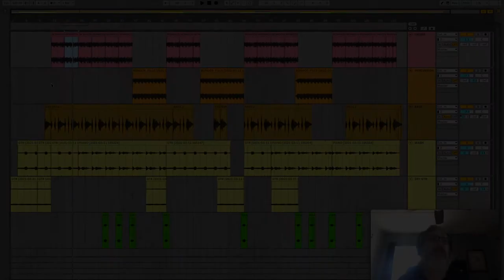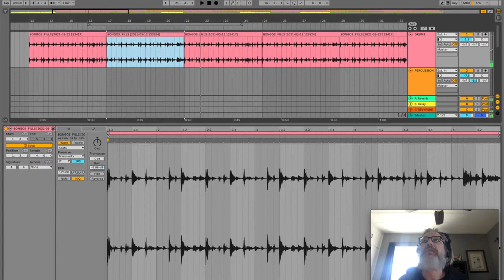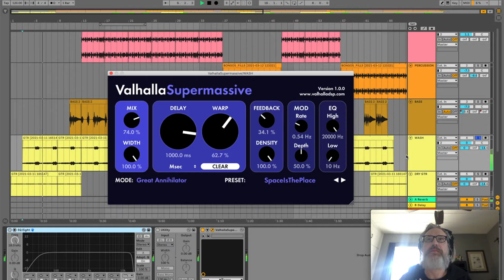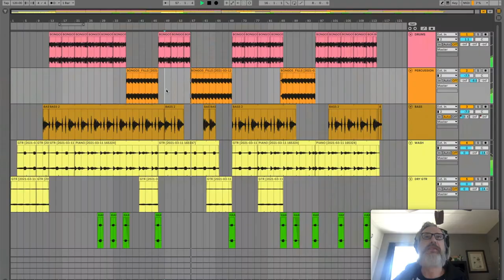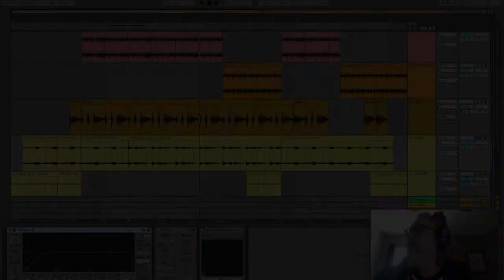March Beat Breakdown #2 (DJ battle beat + funk guitar + jazz piano + SuperMassive)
Second installment breaking down a beat made from March's vinyl sampling session. This time around, I'm getting ridiculous with Valhalla's SuperMassive plugin and some bass guitar. This is the second of two beats I made this month. See the whole sampling process

I am a Musician/Composer/Engineer/Producer/Beatmaker based in Madison WI. Get in touch if you want me to work on your project.